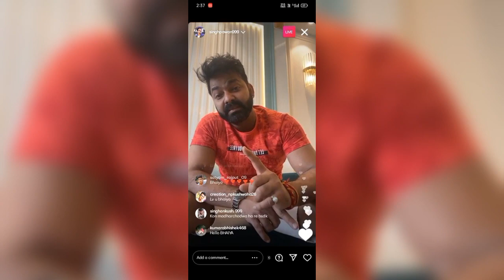आकांक्षा दुबे के हत्याकांड में पवन सिंह ने सरेआम धमकी दे जानिए किस को धमकी दे